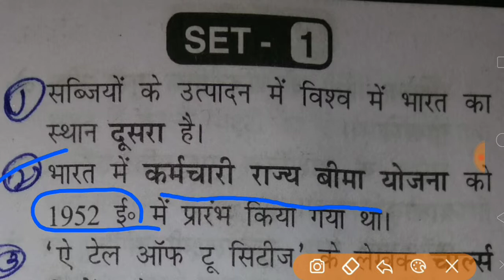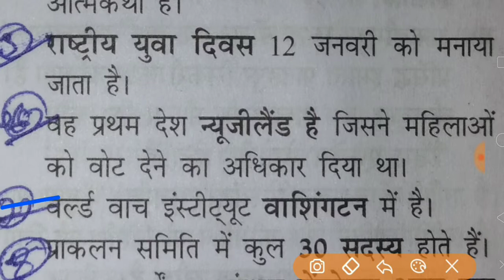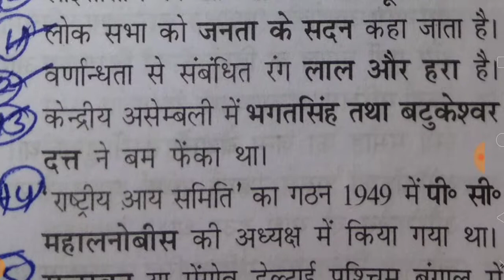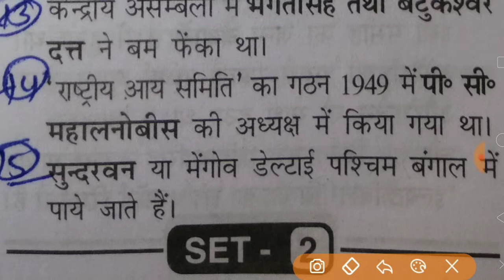SSC gd pepar 24 January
most SSC question
नमस्कार दोस्तों मैं आपके सामने कुछ महत्वपूर्ण क्वेश्चन लेकर आता रहता हूं तो दोस्तों यह बुक किशन है जो एग्जाम में बहुत इंपॉर्टेंट है मैं इन्हें एक ही माध्यम के द्वारा समझने की कोशिश करता हूं और आपको समझाता हूं तो दोस्तों मैं चाहता हूं कि आप इन्हें सारे कुछ नौकरी पर रिपीट कर ले और अच्छे से समझने थैंक यू दोस्तों ऑल द बेस्ट,